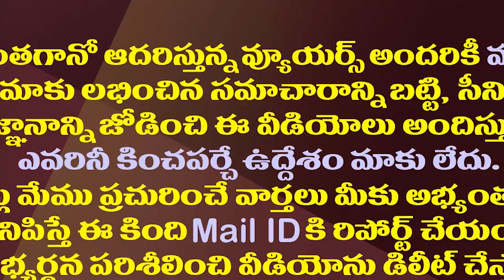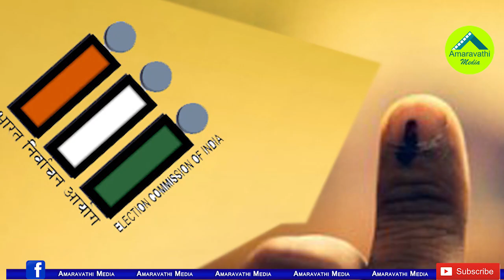జగన్ కేబినెట్ లోకి ఎమ్మెల్యే రోజా.. మళ్ళీ మొదలైన చర్చ| MLA RK Roja Hope To Will Part In AP Cabinet